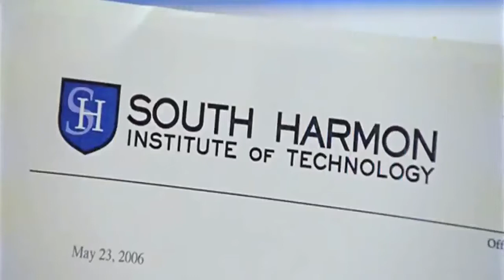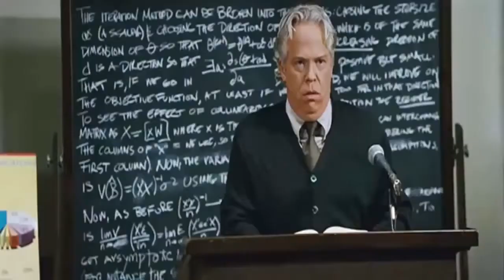(Comedia) Admitido - Trailer Español HD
Estreno: 18 de agosto de 2006

** Sigue mi canal para estar siempre informado de las nuevas peliculas que llegan a los cines y de aquellas que ya fueron proyectadas.